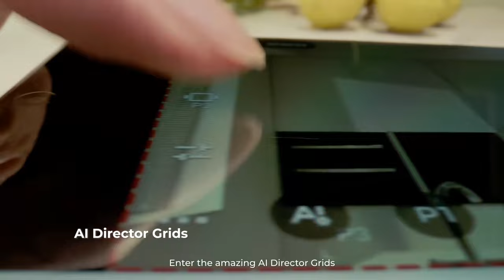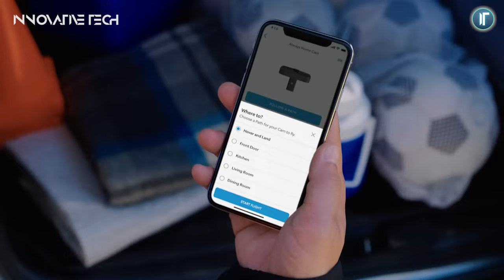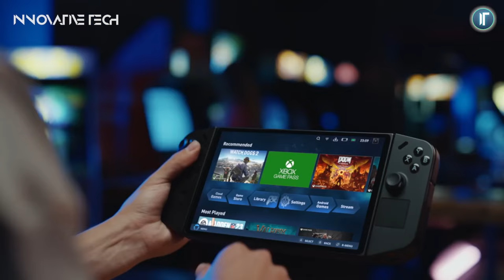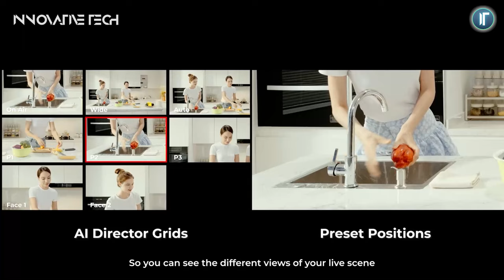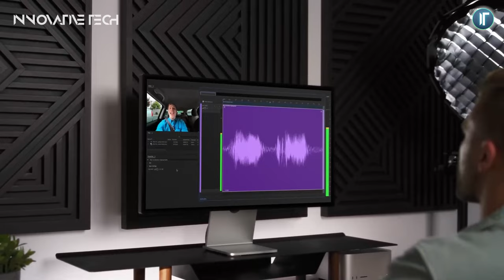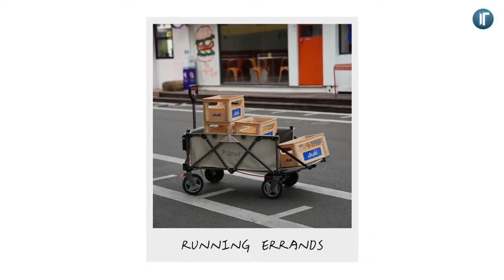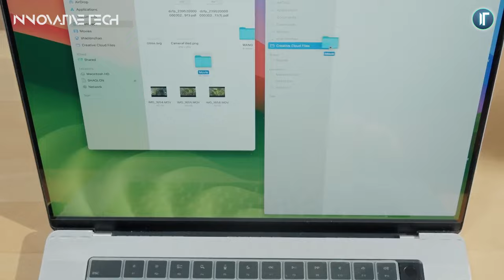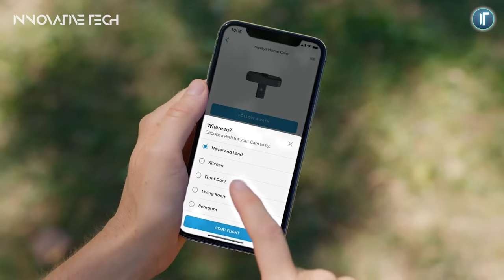14 NEXT-LEVEL COOLEST TECH GADGETS FOR 2024! ( YOU CAN BUY ON AMAZON! )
14 NEXT-LEVEL COOLEST TECH GADGETS FOR 2024 ( YOU CAN BUY ON AMAZON! ) || COOLEST TECH GADGETS FOR 2024 || AMAZON TECH GADGETS || ULTIMATE CAMPING TECH GADGETS
Explore the latest and greatest in tech with our curated selection of the coolest gadgets for 2024! From cutting-edge smart devices to futuristic innovations, this playlist showcases must-have items available for purchase on Amazon. Stay ahead of the curve and elevate your tech game today.
TIMESTAMPS
00:00 INTRO
00:18 HALOFALLS
01:44 KOHLER KONNECT
03:43 RING ALWAYS HOME CAM
05:04 LENOVO LEGION GO
06:39 TASER 10 A NEW ERA
08:14 OBSBOT TAIL AIR
09:50 RODE WIRELESS ME
11:54 MEET DJI MIC 2
13:38 APEXMAKER X1
14:59 LITHELI EWAGON W1
16:19 PRODRIVE RACING SIMULATOR
18:14 BEFLO - TENON
19:35 ADO AIR 28
20:57 AOHI LAUNCHES

➤ Don't forget to:
   ★ Like: https: @innovativetech8316
   ★ Comment:  @innovativetech8316
Welcome to Innovative Tech, where we dive deep into the world of cutting-edge technology and innovation. Our passionate team delivers in-depth reviews, hands-on demonstrations, and insightful discussions on the latest tech trends and gadgets. Explore, learn, and embrace innovation with us today!
Promotion and Video Editing services are available now.